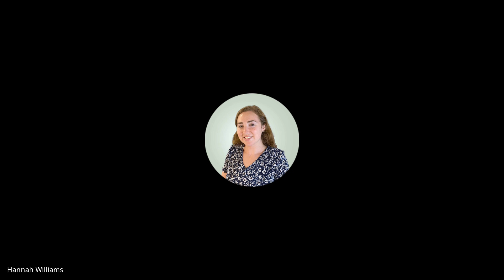March 6, 2024